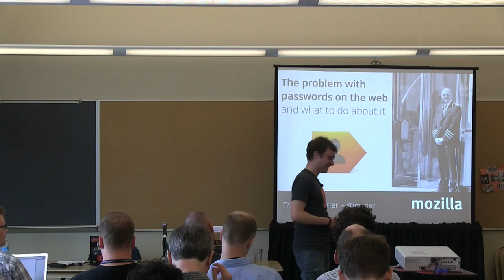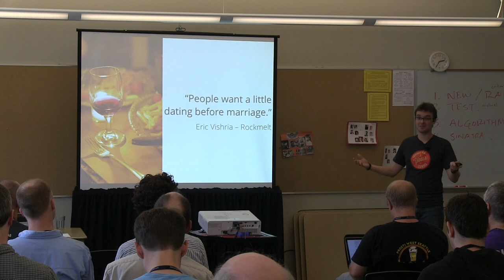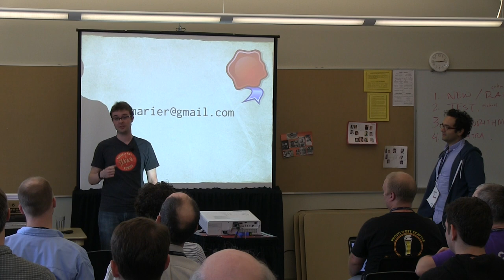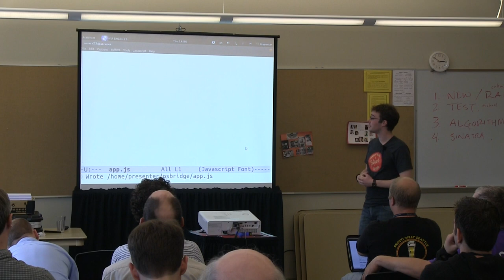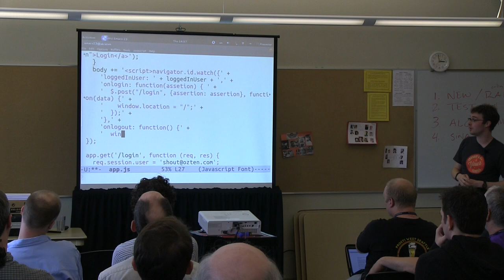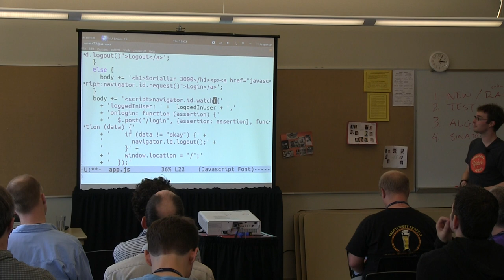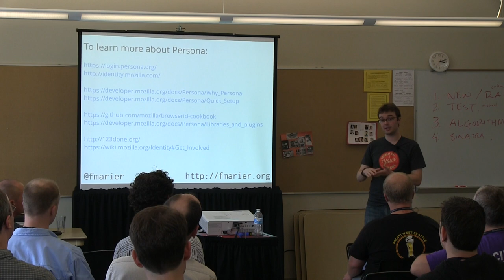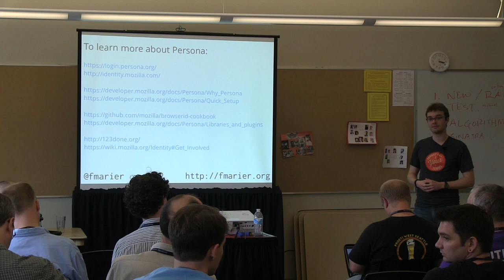OSB2013 - François Marier - The Problem with Passwords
This video is about OSB2013 - François Marier - The Problem with Passwords